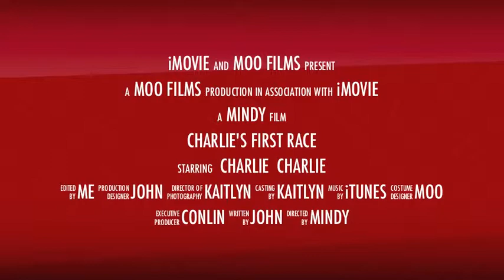Charlie's First NASCAR Race Daytona International FL 2011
Charlie at his first NASCAR race.